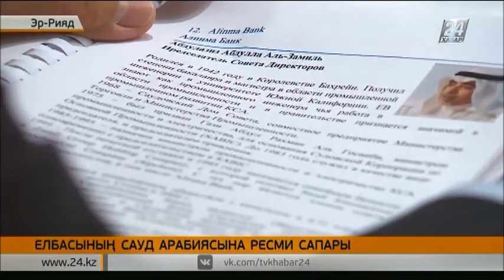ҚР Президенті Сауд Арабиясы Корольдігінің іскер топтар өкілдерімен кездесті